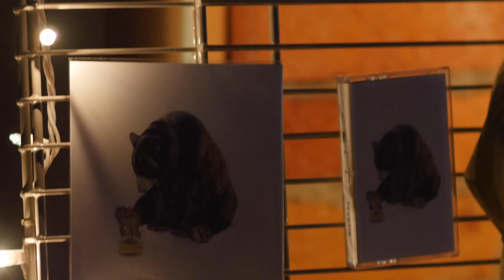Wait @ Empire (Portland, ME - 11.22.18)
FULL SET footage of Wait's CD release show for the latest album, "Reverie".

Filmed and edited by Hue Sound & Visual LCC.

SETLIST:
Intro - 2:36
Nebulous - 5:27
Katahdin - 12:36
Sea of Debris - 18:40
Furnace - 25:55